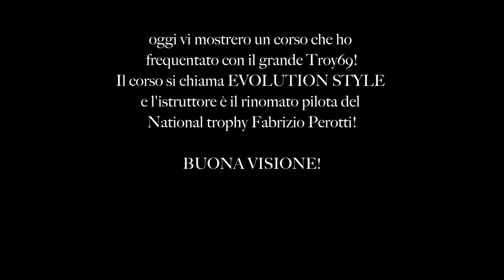CORSO di MOTO....RIDING EVOLUTION STYLE!!!!!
Ecco qui un video di un corso fatto qualche anno fa insieme al grande troy69!

CORSO EVOLUTION STYLE, questo e il suo nome e a lo scopo di migliore la posizione in sella e i movimenti con l'obiettivo finale di arrivare a grattare il gomito per terra! Il corso si svolge con pit bike quindi a basse velocità e senza rischio di farsi troppo male

BUONA VISIONE